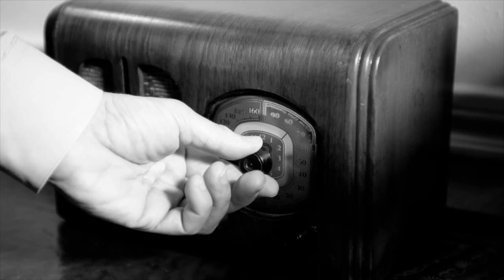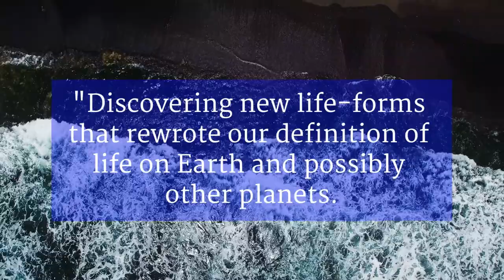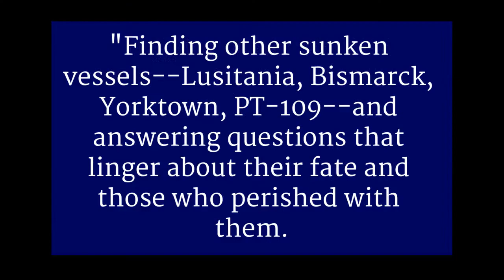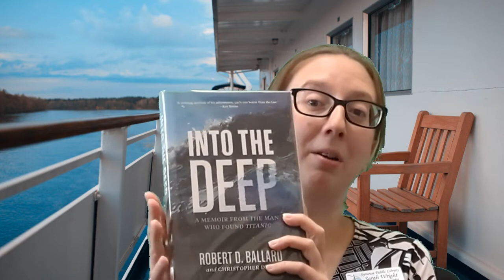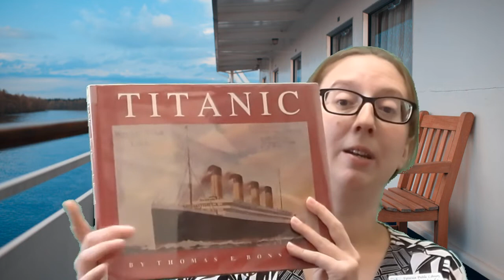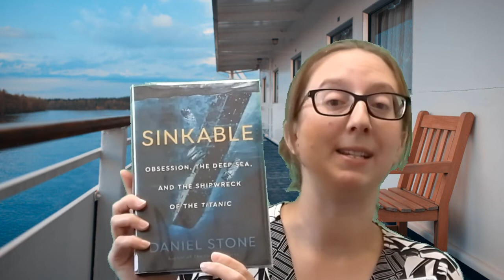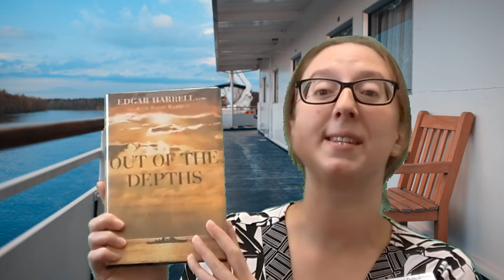Days in our Lives: "Into The Deep" by Robert Ballard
People should read more biographies and nonfiction books! Days in our Lives is designed to spotlight some biographies and nonfiction books that people may have missed, but should definitely check out. I'm leading off with "Into the Deep" by Robert Ballard.

In September 1985, Ballard discovered the wreck of the Titanic, which famously sunk on April 15, 1912. While I missed the anniversary of the discovery (Sept. 1 and 2), I still wanted to highlight Dr. Ballard's memoir, which covers his extensive adventures and discoveries that go well beyond the Titanic.

I hope you'll join me for the next "Days in Our Lives," which will take a spooky turn.